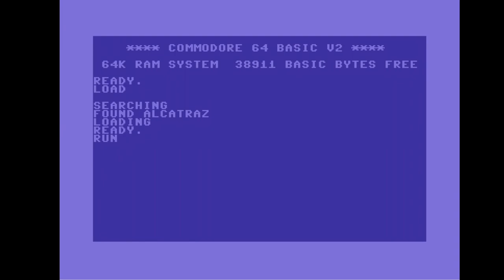Probe Entertainment - Their First, Their Last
Probe were prolific conversion specialists for 15 years with a reputation for technical excellence. But their first and last releases were original titles.  How do they hold up, and find out what else you love has been Probed.